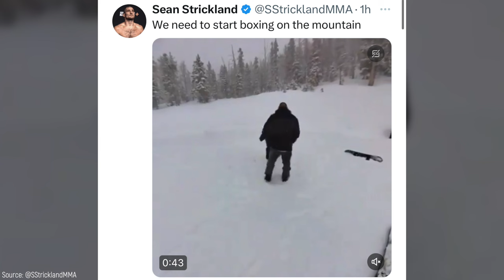FOOTAGE: Sean Strickland DESTROYS Random Guy on Mountain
Lieutenants Loft MMA is a media company that focuses on mixed martial arts and any other combat related sports like boxing and etc. We aim to create informative and entertaining online content covering news in

and research.